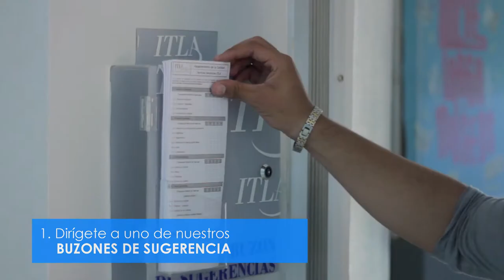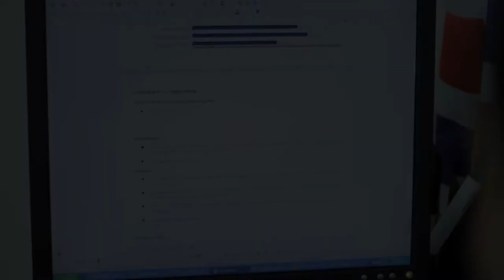Sé parte de la solución, utiliza el Buzón de Sugerencias